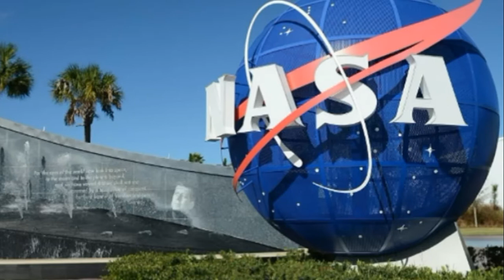Top 5 Space research organisation in the world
Here the lists of top 5 space research organisations in the world. every research organisations in the world are busy to innovate something in aerospace for their country purposes. watch the video if you like it please like and subscribe.

Welcome!!!